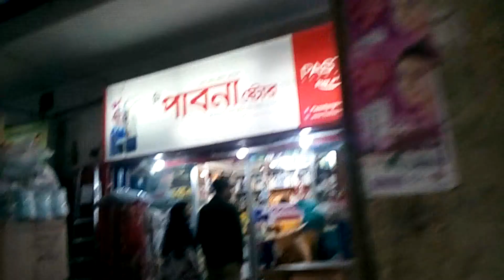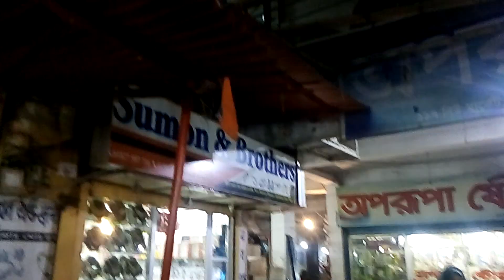Rajshahi Newmercate Showroom Design ll Rajshahi New marcate Shop Work